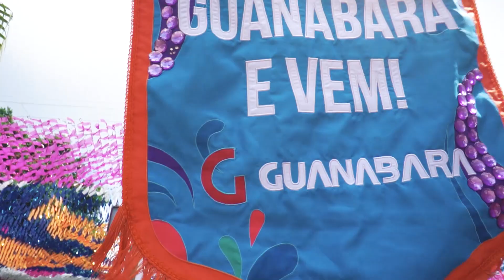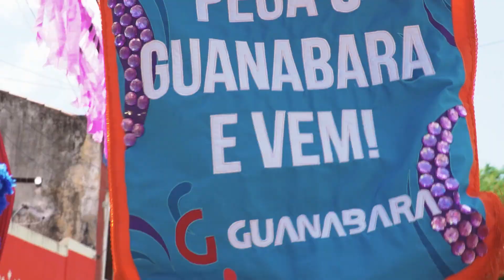CARNAVAL GUANABARA 2023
Vem conferir um pouco das ações de Carnaval que a Guanabara promoveu nas rodoviárias de 16 destinos do Brasil.

O Grupo Guanabara leva você para os principais destinos de forma segura, confortável e com os melhores preços. Curta nossas páginas no Instagram para se manter atualizado sobre promoções e últimas novidades, e visite nosso site para adquirir sua passagem no conforto de sua casa.